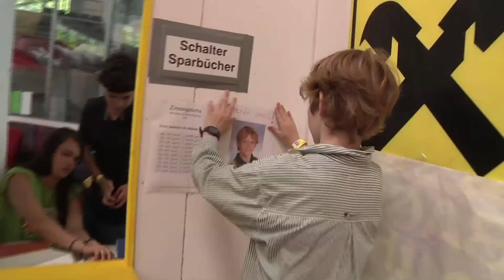Kinderstadt Mini-Salzburg 2011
Die Spielstadt findet bereits zum fünften Mal in der Eisarena im Volksgarten statt.